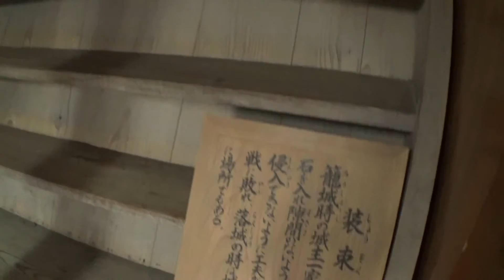30秒の心象風景8109・装束の間～備中・松山城～